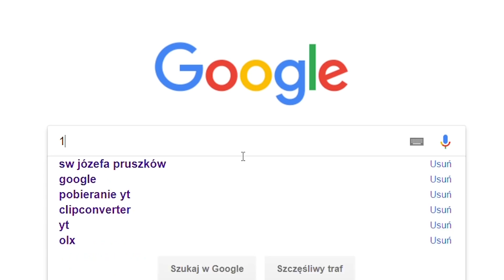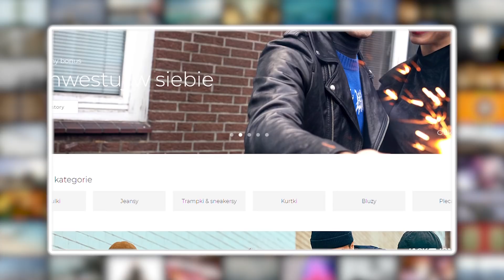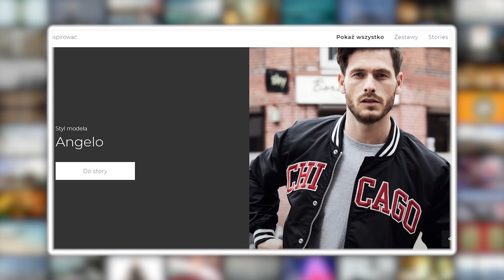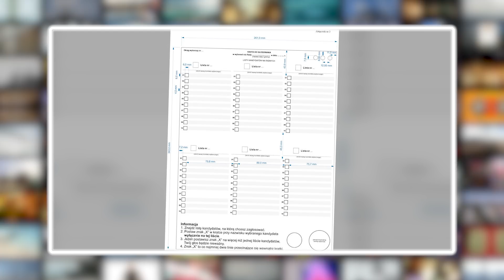10 NAJCZĘŚCIEJ wyszukiwanych haseł w 2018 roku [TOPOWA DYCHA]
Rok 2018 powoli odchodzi do przeszłości – tymczasem Topowa Dycha sprawdza, które wyrażenia najchętniej wpisywano w Polsce w wyszukiwarkę Google. Przypomnimy sobie najważniejsze wydarzenia ze świata sportu i filmu, a także przywołamy znane postacie, które odeszły do nas w minionych miesiącach.